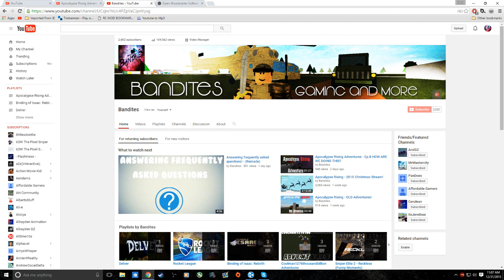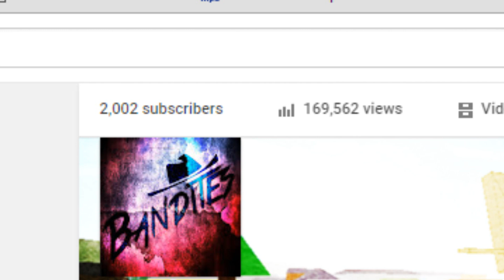THANK YOU ALL SO MUCH FOR 2K!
I didn't have any videos planned or anything, just a stream on Saturday, but I still wanted to thank you! P.S: The stream won't really consist of apoc, it'll consist of a large Q&A session plus fun challenges that you guys can tell us to do, or that we've already planned! :)

(Includes my mic, keyboard, and mouse)